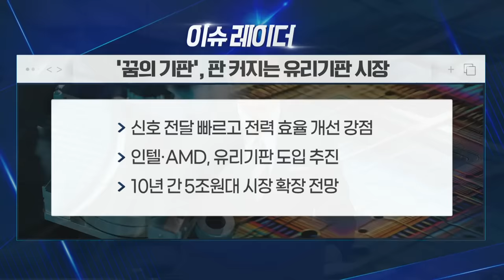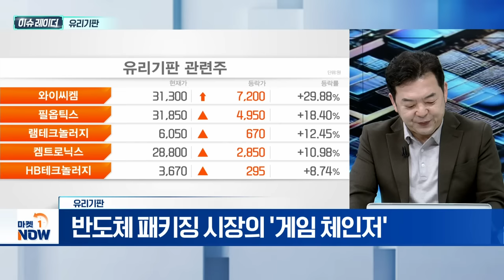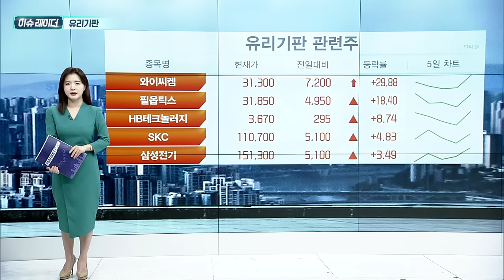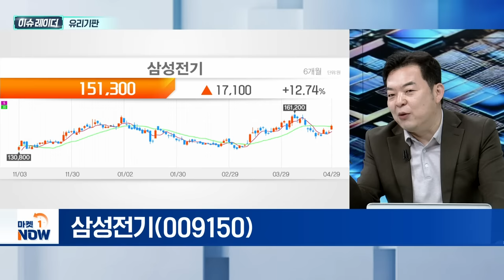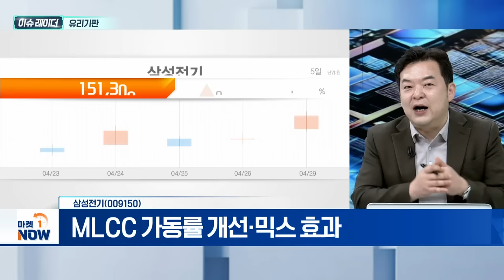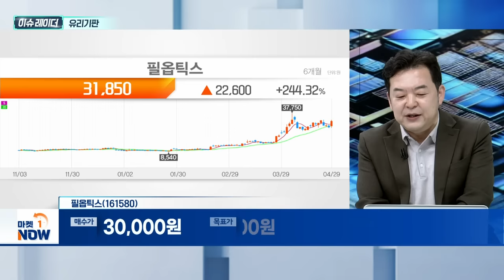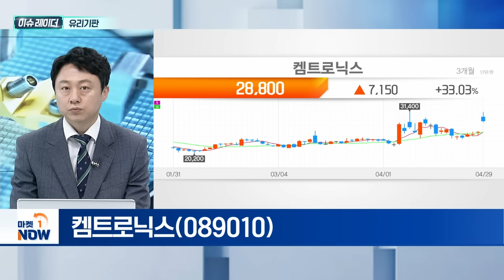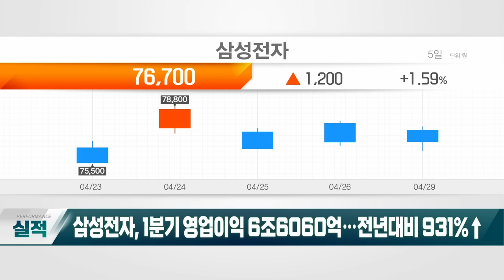유리기판 | 삼성전기(009150), 필옵틱스(161580), 켐트로닉스(089010) | Market Now (20240430)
- 반도체 패키징 시장의 '게임 체인저'
- 10년 뒤 5조원대 시장 성장 전망
- AI 반도체 시대 개화... ‘유리기판’ 시장 부상

- MLCC 가동률 개선·믹스 효과
- 1분기 스마트폰·전장 부품 공급 확대
- LPKF·켐트로닉스 등 기술협약 체결
- 하이엔드 제품에 사업 역량 집중

- 반도체 유리기판용 TGV 장비 개발
- "반도체 장비 20% 이상 영업이익률 기대"
- 반도체·OLED·2차전지 장비 부문 사업

- 유리 원장 식각 기술 보유
- 핵심 공정 ‘TGV’ 사업 가속화 전망
- EUV 공정 활용 긍정적